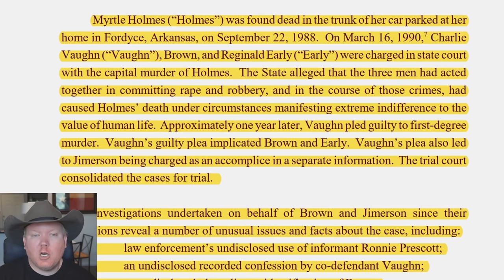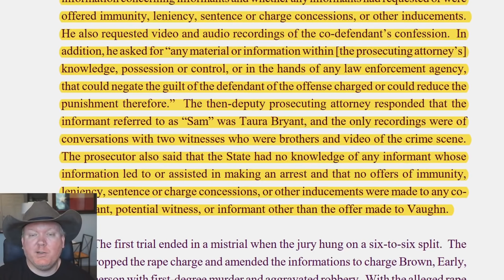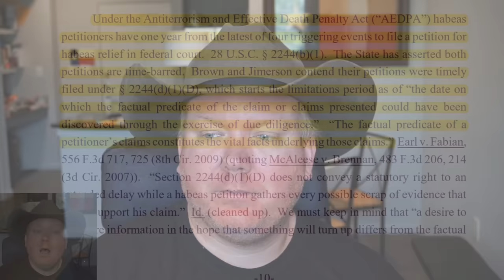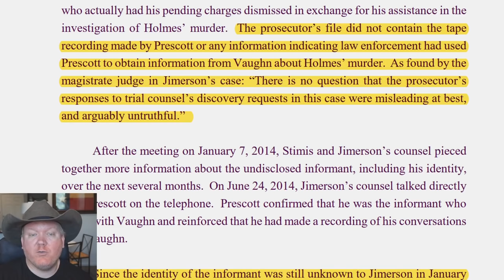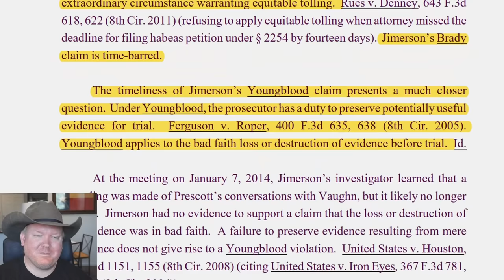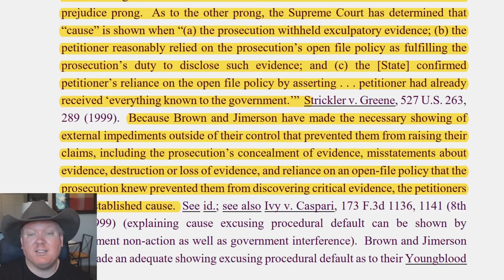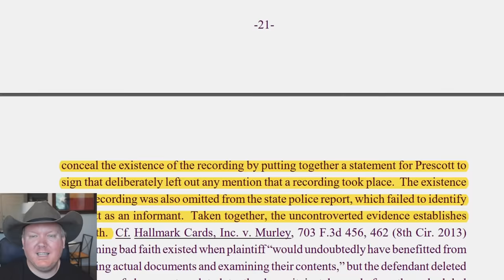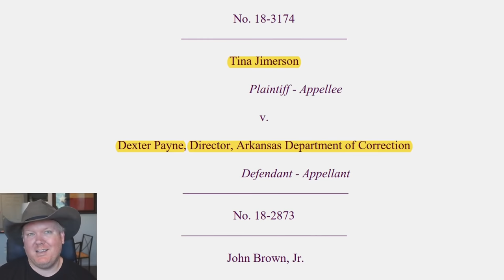Another prosecutor DENIES essential material to INNOCENT person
Another day, another prosecutor letting ambition, ego, and blindness get to them and denying a person material that they are entitled to. Lame.